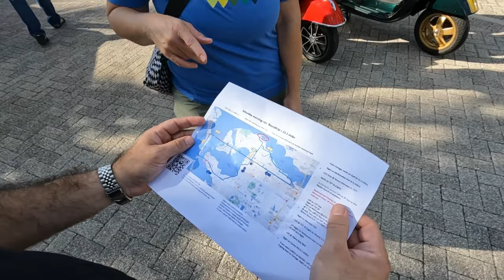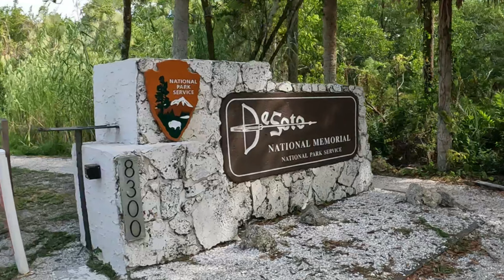Vespa Club of Sarasota Joins the Tampa Two Stroke Scooter Rally🛵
The Vespa Club of Sarasota rode to Anna Maria Island to be part of a Tampa Two Stroke Scooter Club ride.  Details of the ride we joined are as follows:

10am:  Ride thru Bayou/Manatee River/DeSoto National Park. (24-mile roundtrip)
Stop for gas at a WAWA 5.5 miles from Tortuga (75th & Manatee Ave.)
The Slow Race occurred at an undisclosed location. Hilarious!
30-minute stop at DeSoto National Park (free) to walk mangrove trails/see monuments.
Vespa Club of Sarasota departed here.
Their ride continued along the river and then back to Tortuga.

This event was part of their Sleep Away Camp Scooter Rally that took place October 13th through the 15th on Anna Maria Island in Florida.  They were celebrating 20 years of Sleep Away Camp!

Thanks for letting us join your ride guys, it was quite the experience! 😁